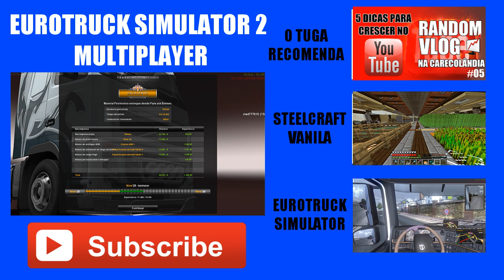Euro Truck Portugal 12 Paris Bremmen Multiplayer Volvo FH16 750 cv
Ora Boas Pessoal, cá estamos nós de volta com EuroTruck Simulator 2 mas desta vêz em Multiplayer, isso mesmo pessoal, multiplayer.

Material Pirotécnico para Bremen, será que chegamos a inteiros???

Tenho a certeza que sim :)

Espero que gostem da viagem, Obrigado pela companhia e não se esqueçam, todas as quartas-feiras estamos aqui para mais uma voltinha na estrada.

Para os interessados no comboio de sexta-feira organizado pela EuroTrans aqui fica o link

Parabens ao Jaidelson Melo 1º Lugar com 172 pts ao Carlos Valente 2º Lugar com 108 pts e ao (esquecido) José Rego 3º Lugar com 60 pts (a sério desculpa)

O ETS está disponivel na Steam e na loja oficial da ECS

Mod para ETS2 com Portugal e Espanha V5

Créditos á equipa da TSM

Rede Facebook ETS PORTUGAL

Empresa TransPortugal - Transportes & Logística é a primeira transportadora virtual portuguesa para o Jogo Euro Truck Simulator 2. Criada em Vialonga a 19/08/2013.

Skype - Tuga.Daves
G+ - google/tugdaves

Este Jogo foi gravado com DXTory, Editado com Adobe Audition e Camtasia 8

Acompanha a serie aqui:

EuroTruck Simulator 2

Queres minecraft! Experimenta o meu Single Player

Tambem poderás estar interessado noutros videos do nosso servidor de minecraft

Banished - Vamos Sobreviver

A inspiração dos meus videos vem de muitos lados! Mas posso apenas partilhar contigo alguns do melhores e maiores youtubers Portugueses e Brasileiros.

Jogo

Os meus videos são publicados ao abrigo da comon creatives, se estás a pensar usar alguma parte deste video estás à vontade desde que os devidos créditos sejam atribuidos. Obrigado

Subscrevam se gostaram e se querem ver mais!